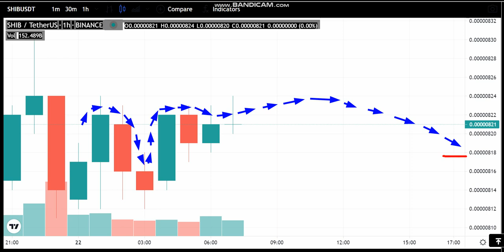22-8 -Shiba Inu (SHIB) News - Analysis Today-Shiba Inu Price chart. (SHIB) Latest Price